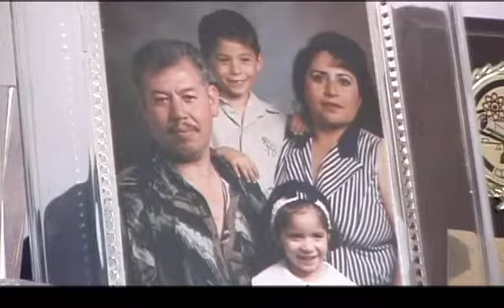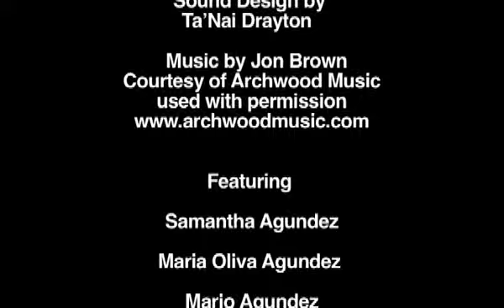Reel Lives: Las Dos Vidas De Samantha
Las Dos Vidas De Samantha by Samantha Agundez

Produced by Remedee as part of the Reel Lives program.